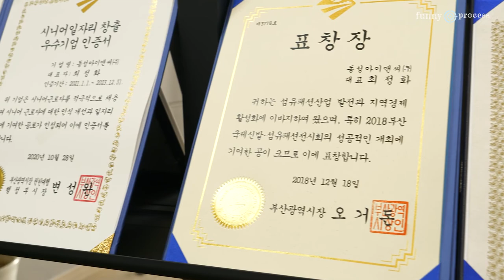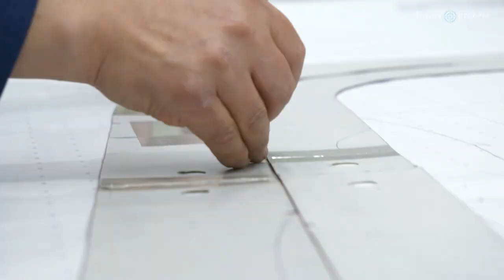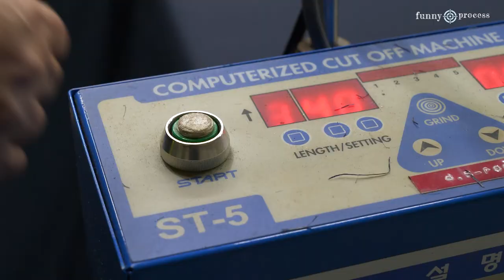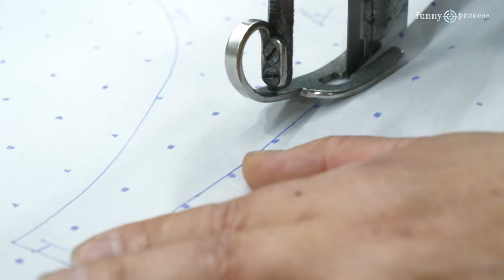The process of building a tent for camping. a handmade tent factory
Information

Company Name: Dongsung I&C
Location: 68-23 Gongdan-ro, Geumjeong-gu, Busan Metropolitan City

filming inquiry
Take free shots of courses that are not common around you or of any special value.
Special matters can be coordinated through a pre-meeting.
We'll make a great video and give you strength through careful filming and editing💪

- This is to inform you that this video does not include paid advertisements.